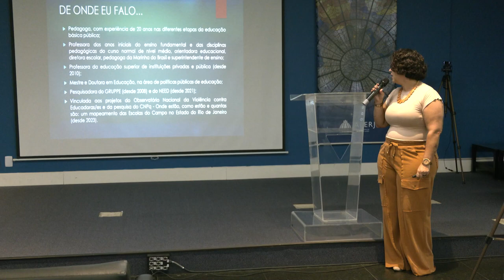Alerj Notícias - Palestra Elerj Educação Democrática e Direitos Humanos